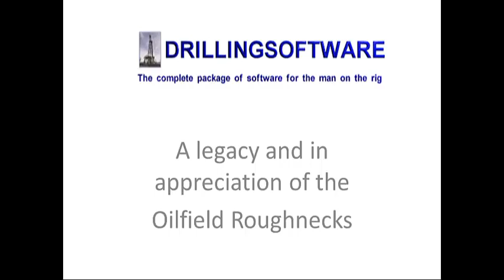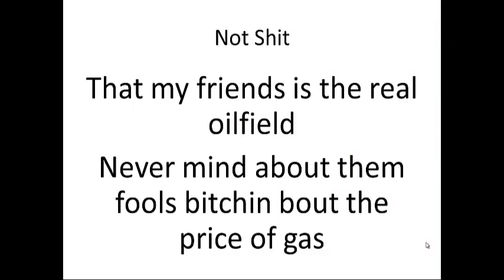Roughneck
In appreciation of the good old oilfield roughneck